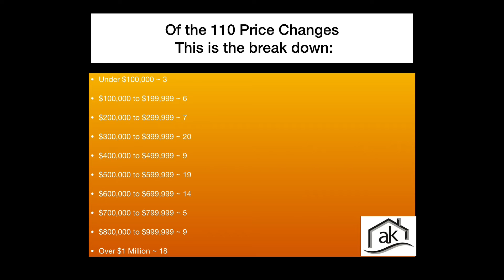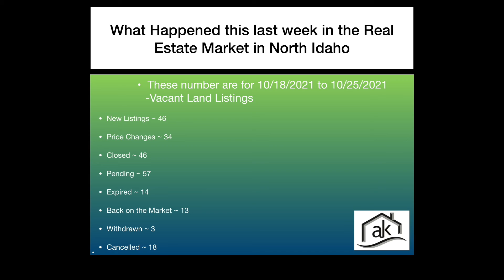Coeur d’ Alene, Idaho Regional Real Estate Market update 10/18-10/25/2021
Here are the latest stats for what is going on in the real estate market for the Coeur d’ Alene, Idaho region. These numbers are for new listings, price changes, pending sales and closed properties for both residential and vacant land.